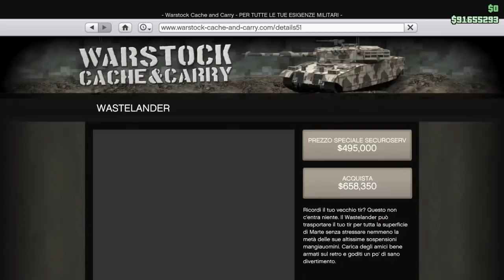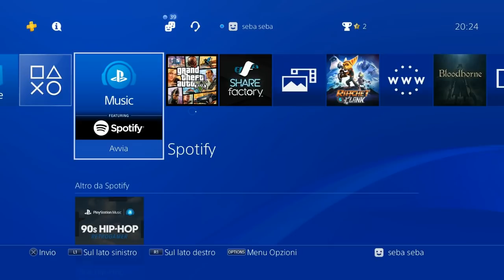Gta 5 online 1.43 COME METTERE UNA RETRO AL POSTO DI UN VEICOLO SPECIALE E GC2F UPDATE 🇮🇹